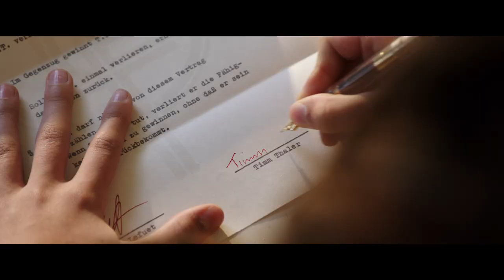Timm Thaler ehk müüdud naer Treiler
Koguperefilm eesti keeles kinodes alates 17. augustist.

Tim Thaler on vaene, aga ta naerab palju ja tihti. Ta naer on nii lummav ja nakatav, et kuratlik parun Lefuet tahab seda iga hinna eest endale. Maailma rikkaim mees teebki poisile pakkumise: kui Tim nõustub talle oma naeru müüma, võidab ta iga kihlveo, mis ta kunagi sõlmima peaks.
Algul lööb poiss kõhklema, kuid kirjutab siiski lepingule alla. Nüüd täituvad kõik tema soovid, kuid ilma naeruta on ta hoopis teine inimene. Ta kaotab kõik oma sõbrad peale Ida ja hotelli baarmen Kreschimiri. Koos loodavad nad Timi paruni küüsist päästa ja kavalusega poisile tema haruldane naer tagasi saada.

Filmi rezhissöör: Andreas Dresen
Tootjamaa: Saksamaa 2017, Tootjafirma: Constantin Film
Orig.pealkiri: „ Timm Thaler oder das verkaufte Lachen“, ingl.keeles „The Legend of Timm Thaler or the who sold his Laugher”
Dubleeritud Industrial Productions stuudios filmistuudio Estinfilm tellimusel.
Näitlejad: Mart Müürisepp, Tõnu Kilgas, Allan Kress, Priit Öövel, Ellen Kilgas, Andrus Kasesalu, Toomas Krall jt.
Tõlkija: Jaanus Jõekallas ; Dublaazhirezhissöör: Oleg Davidovitch
Produtsent: Mati Sepping
Filmi pikkus: 102 min.
Filmi levitaja: Estinfilm